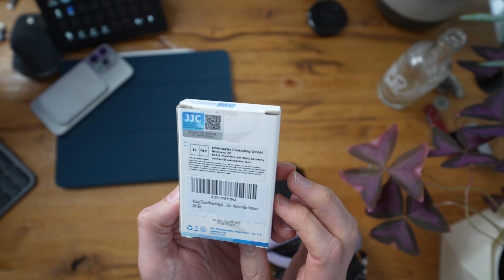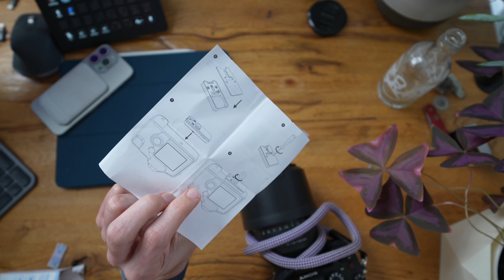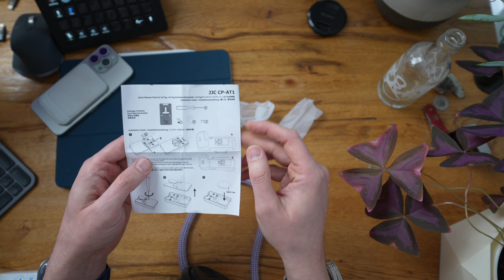Genial! AirTag-Versteck für die Fotokamera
Der Smallrig-Platte ist leider nicht mehr erhältlich. :(